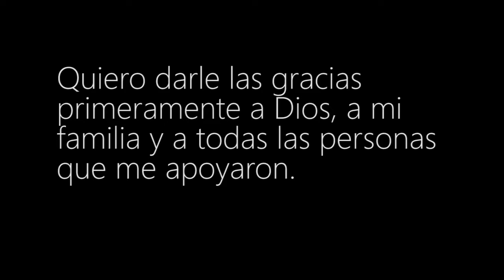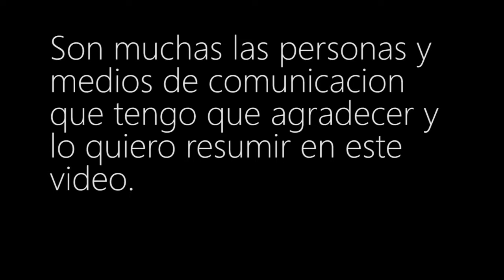Gracias a mis fans... departe de Nathalia Casco